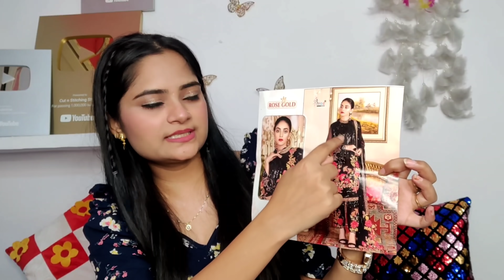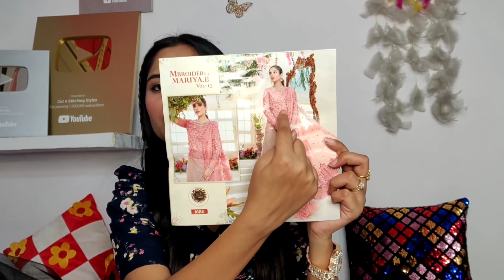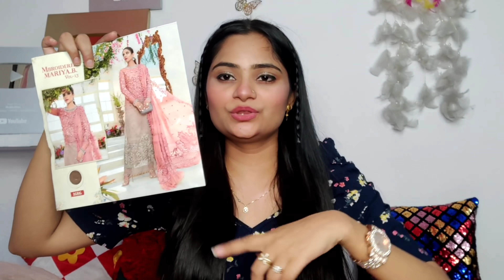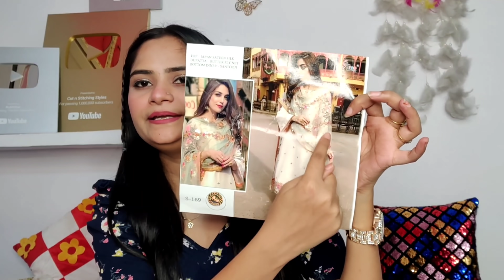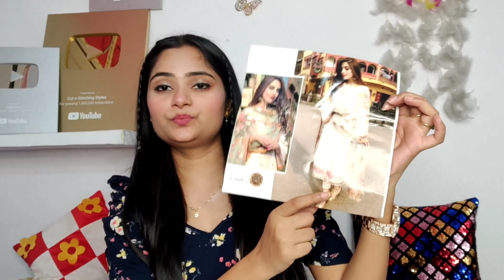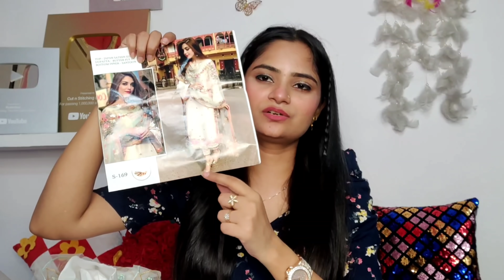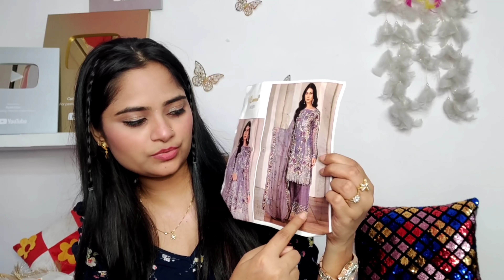My Pakistani suits collection, Latest Designer Pakistani dresses, Unstitched dress material 2021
Hello everyone

Products Links @